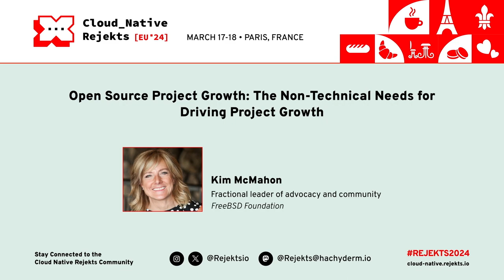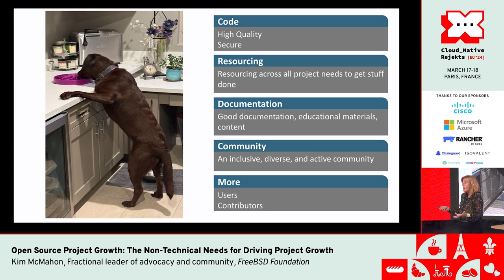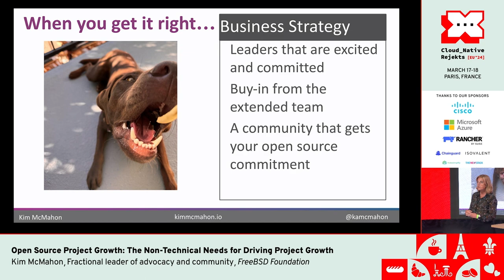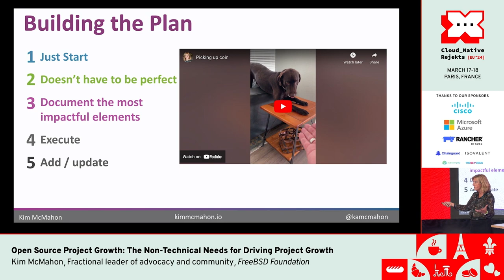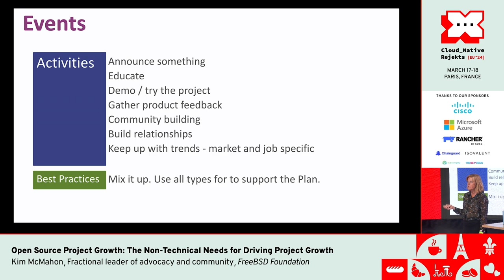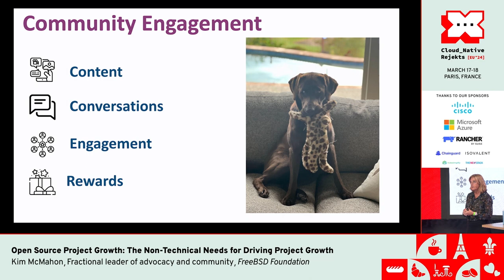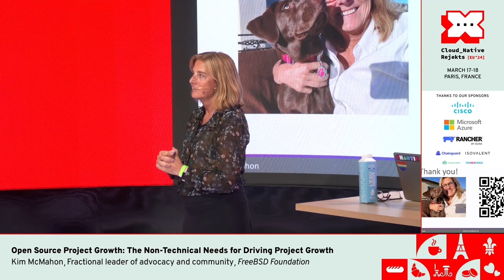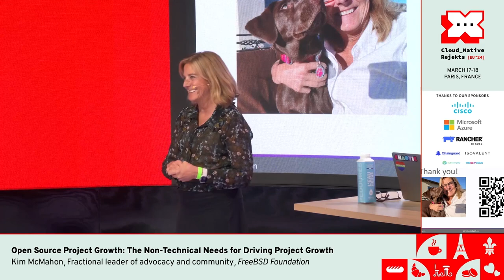Open Source Project Growth: The Non-Technical Needs for Driving Project Growth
Founders and maintainers of open source projects have a good idea of what is needed from a technology standpoint to grow their project and provide technology value. But there are many other things to consider such as how to talk about the business value, advocacy and marketing activities, and community building that gives the project the needed boost that accelerates the time to project success.

In this talk, I will bring my experience and insights on best practices for marketing, advocacy, and community building for open source projects that you can use to help you grow your project. I will outline steps you can take and specific things you can do to improve your success with your project and taking your project through Foundation maturity levels.

Speaker: Kim McMahon